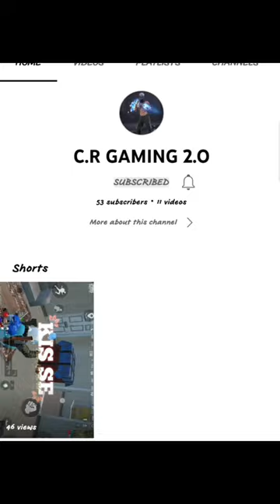How Does Work Bulletproof Jacket ? 3D Animation